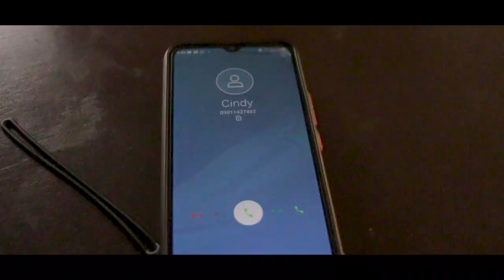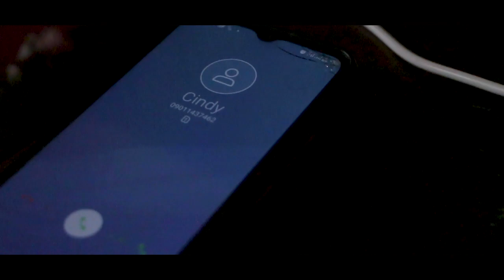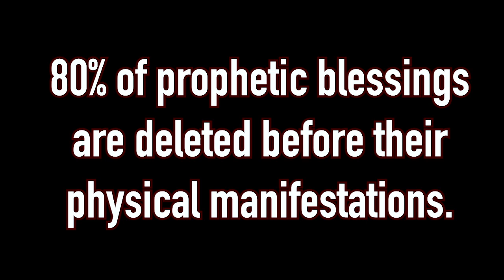Keeping The Blessing: Youth Drama Creative Dept Dunamis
Keeping The Blessing: Creative Dept  Dunamis